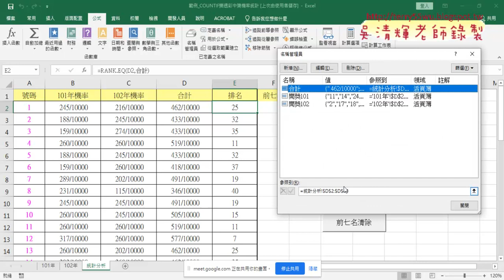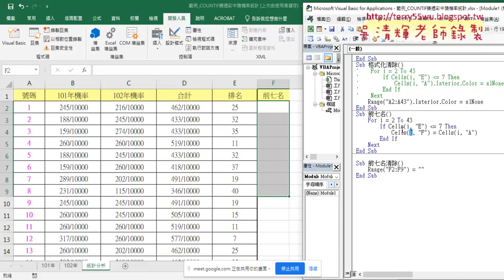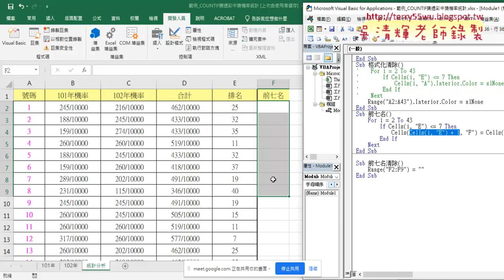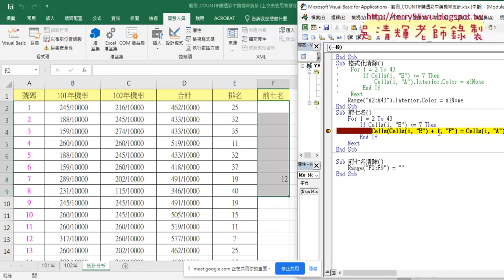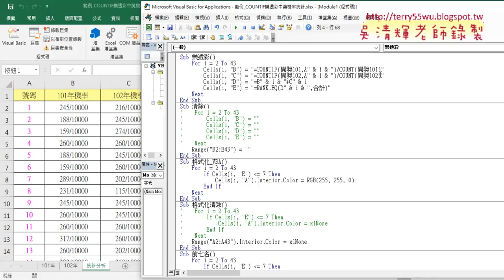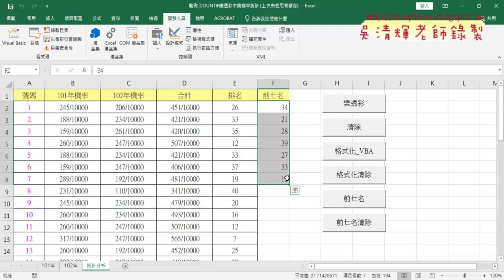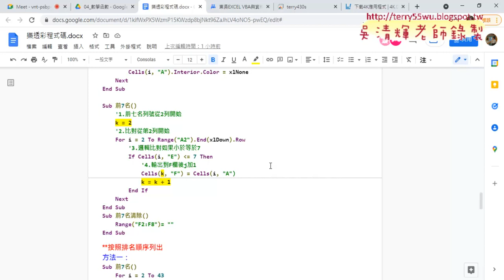06 前七名按照順序排列